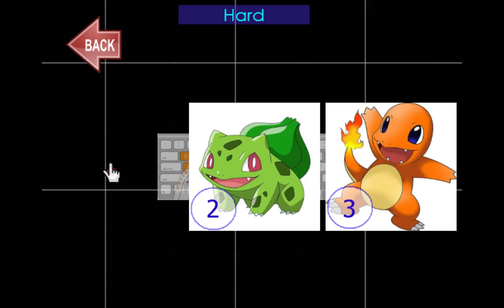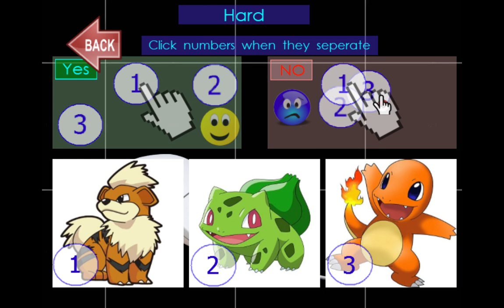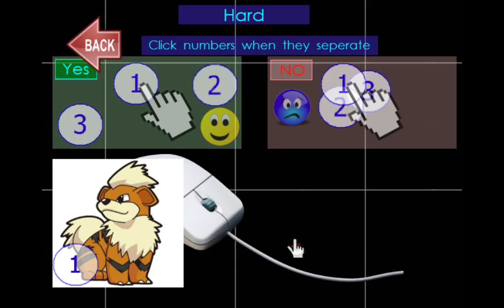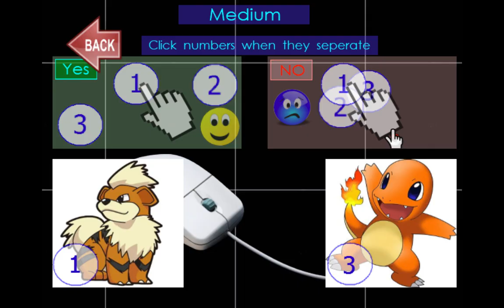Type the Tables 1 to 3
An educational game that helps students learn skip counting.